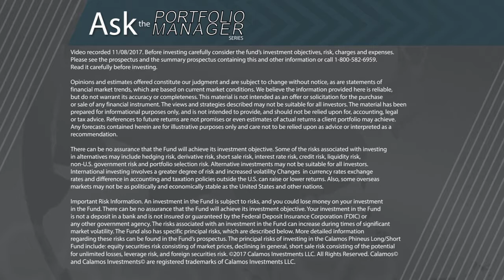What Makes CPLIX Different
Michael Grant, SVP, Senior Portfolio Manager, says the team has the flexibility to “to play whatever hand the market deals us.”

Before investing, carefully consider the fund’s investment objectives, risks, charges and expenses. Please see the prospectus and summary prospectus containing this and other information which can be obtained by calling 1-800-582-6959. Read it carefully before investing.